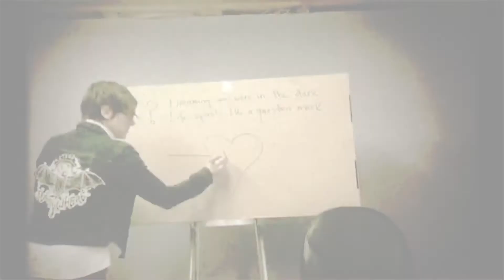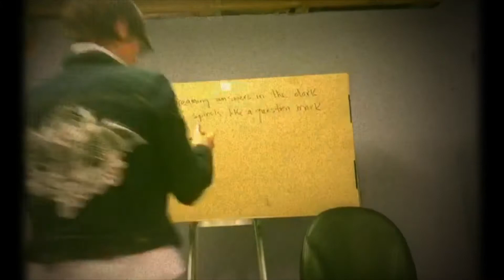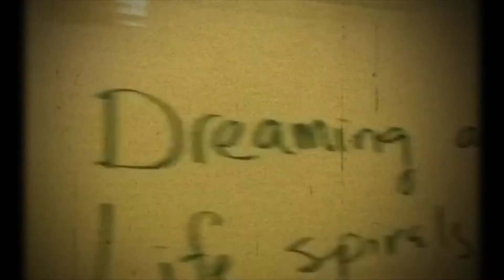Daisy Blue • ? (Acoustic)